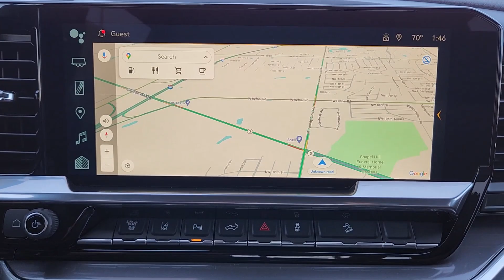2024 Chevrolet Silverado_2500HD High Country OK Oklahoma City, Yukon, Yukon, Edmond, Norman, Mu...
New 2024 Chevrolet Silverado_2500HD High Country available at Classic Chevrolet NW EXPY located in 8900 Northwest Expressway, Oklahoma City, OK, 73162. Servicing the Oklahoma City, Yukon, Yukon, Edmond, Norman, Mustang area.

You're gonna love the  2024  CHEVROLET Silverado HD. The All-new Silverado delivers smart technology, advanced safety features, improvements in bed and cargo design, and a refined level of comfort. The following are some of this vehicles highlighted options: Heated Steering Wheel
, Wireless Apple Carplay®/Android Auto®, Head-Up Display, Wireless Charging Station, Keyless Entry, Heated Driver Seat, Sun/Moonroof, Rear Camera Mirror, Adaptive Cruise Control, Premium Sound System. See how refined and comfortable a bold, muscular work machine can be. Drive the All-new Silverado.